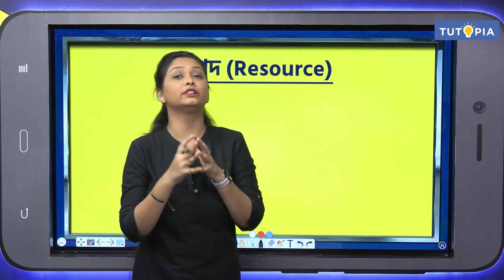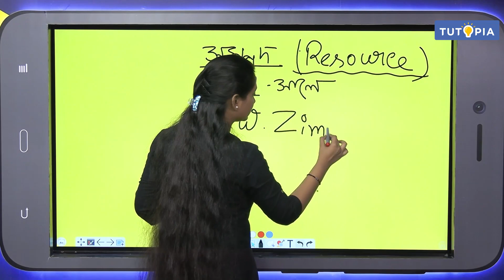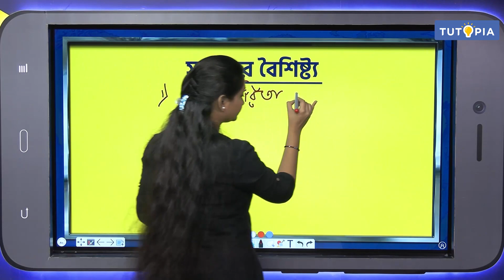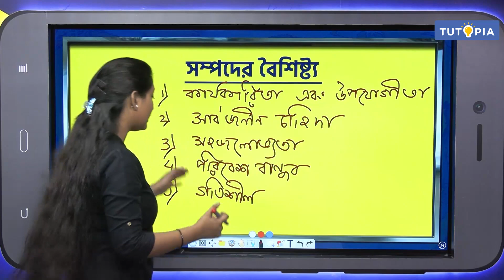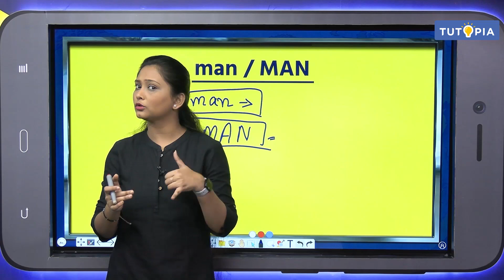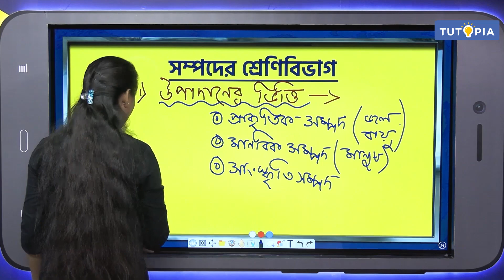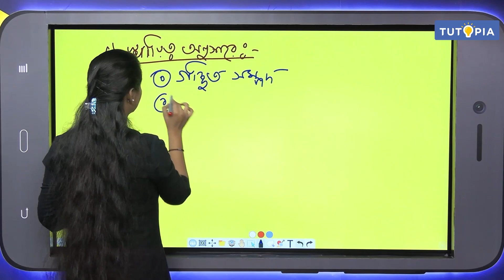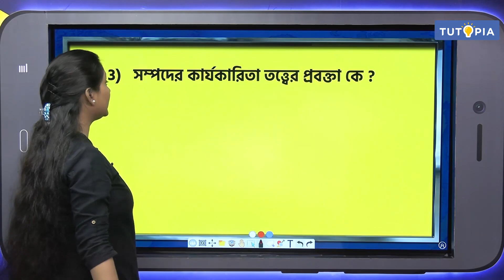সম্পদ - একাদশ শ্রেণি | ভূগোল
এই ভিডিওতে ভূগোলের একাদশ শ্রেণির সিলেবাসে ষষ্ঠ অধ্যায় অর্থাৎ 'সম্পদ' সম্পর্কে আলোচনা করা হয়েছে। ক্লাস ১১-এর ছাত্রছাত্রীদের পরীক্ষার জন্য এই অধ্যায়টি অত্যন্ত গুরুত্বপূর্ণ কারণ এখান থেকে প্রশ্ন আসার সম্ভাবনাও খুব বেশি। তাই টিউটোপিয়ার youtube channel এর সম্পদের ব্যবহার, বৈশিষ্ট্য, শ্রেণীবিভাগ সম্পর্কে ব্যাখ্যাসহ আলোচনা করা হয়েছে। এছাড়াও বিভিন্ন ধরণের প্রশ্নোত্তর নিয়েও আলোচনা করেছেন টিউটোপিয়ার ভূগোলের লাইভ ক্লাসের সুস্মিতা ম্যাম। Tutopia-র Youtube channel এর এই videoটি শিক্ষার্থীদের 'Resourcr' সম্পর্কে ধারণা পুরো Clear দেবে।
In this video, the sixth chapter i.e. 'Resource' is discussed in the Class XI Geography syllabus. This chapter is very important for the examination of class 11 students as the chances of questions from here are very high. So in this video from Tutopia's youtube channel, the Resources definition, utilisation, division are discussed with explanation. Susmita Ma'am from Tutopia's Geography live class also discussed different types of questions and answers. This video from Tutopia's YouTube channel will give students a clear understanding of the 'Resource'.